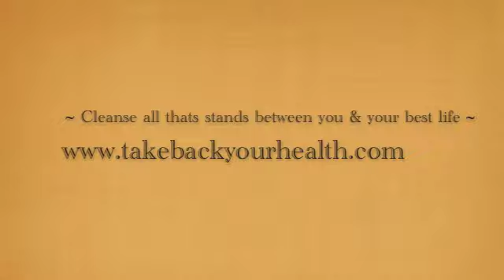day 7 of your 11 day isagenix cleanse - shake meal shake day 3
Your cleanse coach Robin Goldstein

walks you through day  7 of your isagenix cleanse